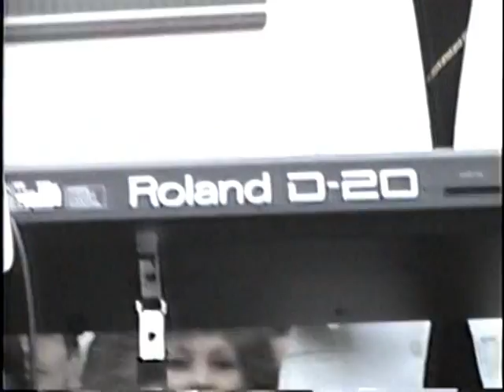Karasinski & Família - Show de Tonico e Tinoco em Itaiópolis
Este é o vídeo de comemoração do 3º Aniversário deste canal do Youtube, apresentando a dupla Tonico e Tinoco. Assista ao belo show, por ocasião da inauguração do Hospital de itaiópolis (SC, Brasil), em 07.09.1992. Contrate o Tinoquinho, o filho do Tinoco, para um show na sua festa - ligue: .

HISTÓRICO - O final dos anos 80 e década de 90 foram o auge dos shows de artistas importantes em Itaiópolis/SC. Nessa época ocorreram, entre outras, as apresentações de Roberto Leal, Moacyr Franco e Roupa Nova, na tradicional Festa do Boi Ralado, e, nesse ano de 1992, o show de Tonico e Tinoco, na inauguração do novo Hospital Municipal Sto. Antonio. Na época, neste show Tonico já estava com a saúde debilitada e seu falecimento aconteceu em 1994, dois anos depois, após uma queda na escada no prédio onde morava. Foram 60 anos de carreira, quase mil gravações e uma centena de discos, com um total de mais de 150 milhões de cópias já vendidas. A realização desse tipo de show em Itaiópolis teve a participação e o apoio importante do então Prefeito Reginaldo Fernandes Luiz (1989 a 1992), atraindo, além do povo do município, muitos visitantes de fora, tornando o município conhecido, com grande repercussão na mídia. Itaiópolis passou a ter momentos de lazer só encontrado em outros centros urbanos, e o povo retribuía com sua presença maciça nos eventos, como pode ser observado neste show. Foram momentos que jamais serão esquecidos e todos deles se lembram com muita saudade, ainda hoje, após quase 20 anos passados.

FICHA TÉCNICA - Promoção: Prefeitura Municipal de Itaiópolis; Participação: Tonico, Tinoco e Tinoquinho; Participação Especial: Prefeito Reginaldo Fernandes Luiz; Imagens: WITT Filmagens (Itaiópolis/SC);  Edição e Texto: Luiz Rubens Karasinski; Vídeo-produção: KARAS-Vídeos; Realização: Karasinski & Família.

LEMBRETE - Se você precisar de filmagem de seus eventos (casamento, batizado, festas, etc.), em Itaiópolis/SC e região, procure os estúdios da Witt Filmagens, na Av Getúlio Vargas.